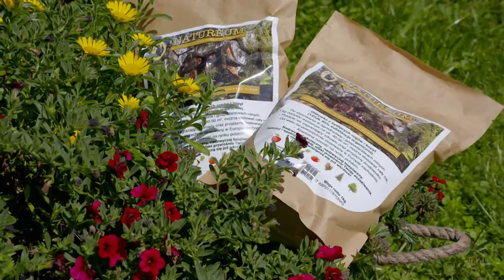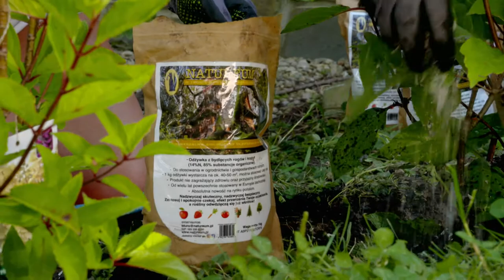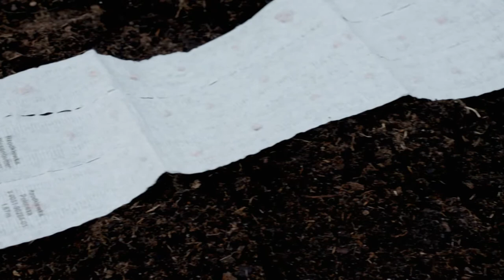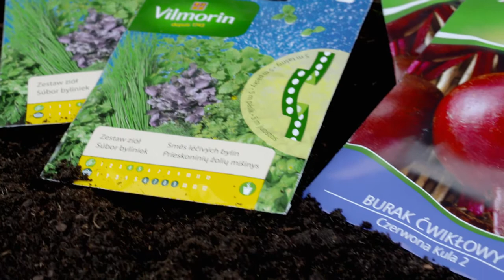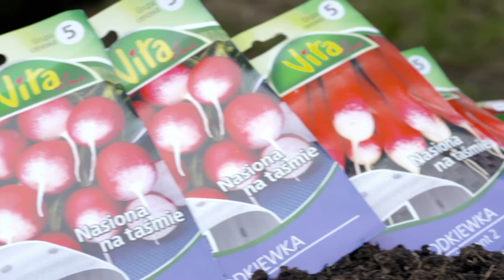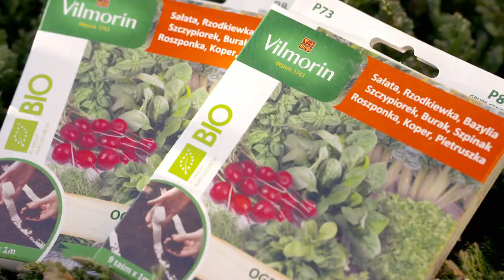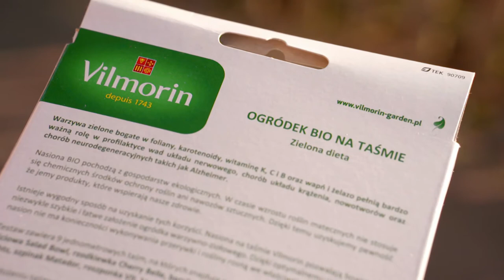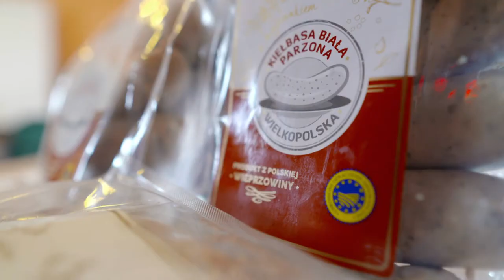Z klimatem i z pasja 31